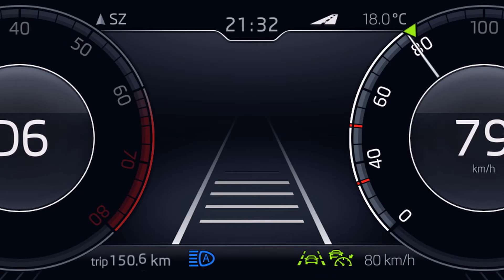Driver Alert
The Driver Alert system monitors your style of driving, evaluates the degree of tiredness and, if necessary, warns the driver and recommends a break.